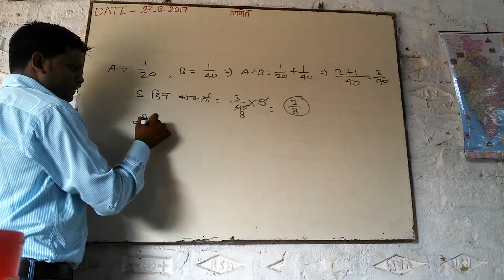Santosh sir Khukhundwa kopaganj mau